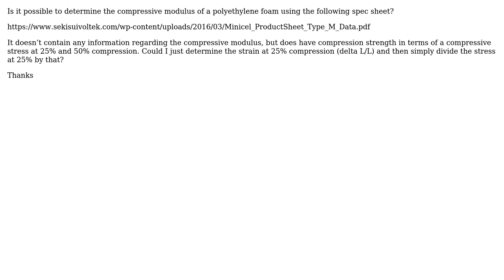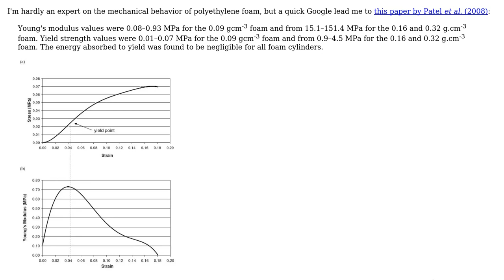Determine compressive modulus from compressive strength data in spec sheet?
With thanks & praise to God, and with thanks to the many people who have made this project possible! You are responsible for your own actions.